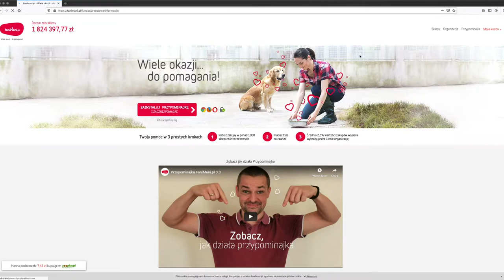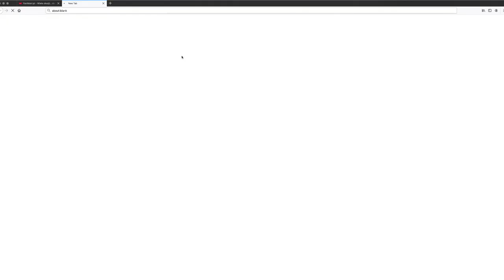FaniMani.pl - instrukcje dla organizacji - edycja profilu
W filmie zobaczyć jak przejść do edycji profilu organizacji na FaniMani oraz gdzie zmienić adres tego profilu.